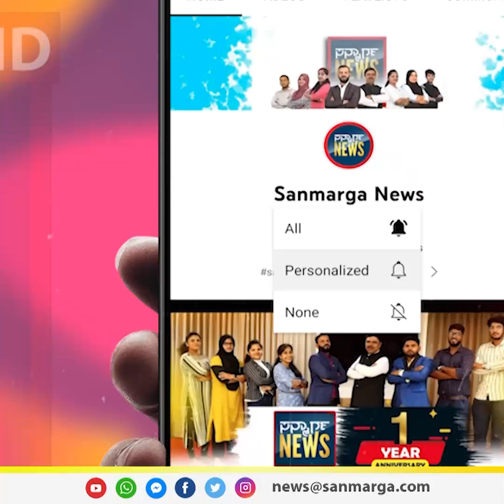ದುರ್ಗುಣಗಳನ್ನು ಬೆಳೆಸಿಕೊಂಡಿದ್ದ ಗಾಂಧಿಯನ್ನು ಬದಲಿಸಿದ್ದು ಯಾವುದು? ಲಕ್ಷ್ಮೀಶ ಗಬ್ಬಲಡ್ಕ | SANMARGA NEWS